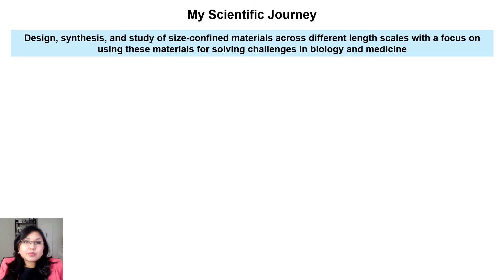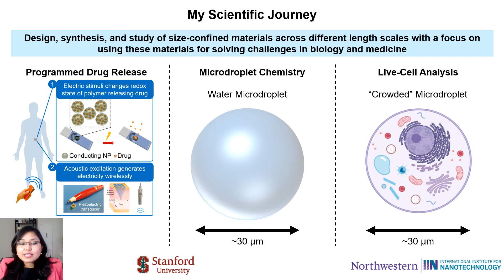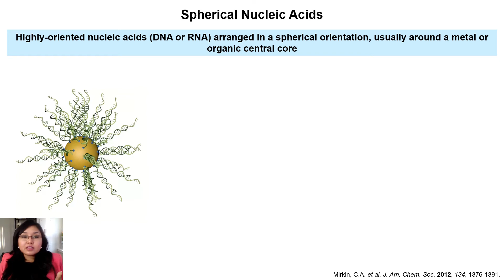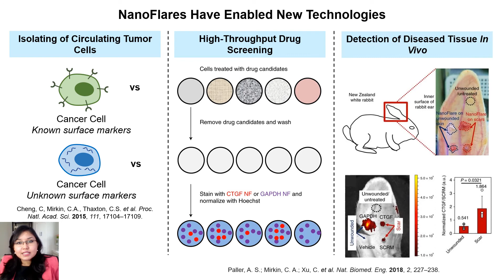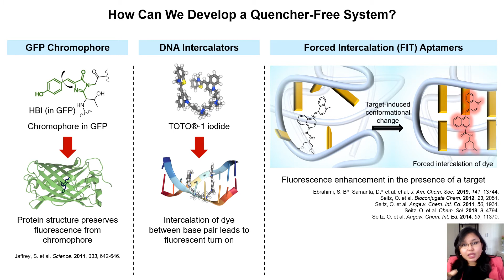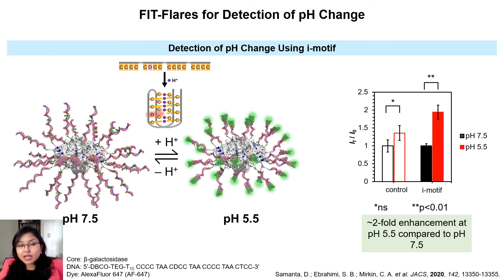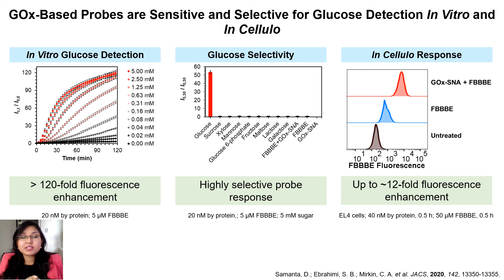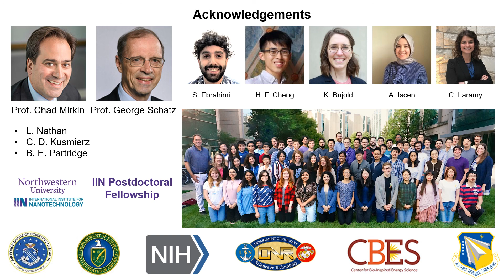Spherical Nucleic Acids as Live-Cell Probes and Stimuli-Responsive Synthons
2020 Virtual AIChE Annual Meeting
Devleena Samanta, Ph.D.
Postdoctoral Fellow | Mirkin Research Group at Northwestern